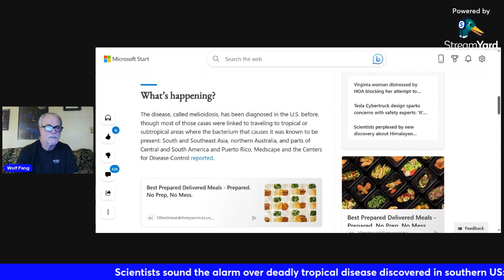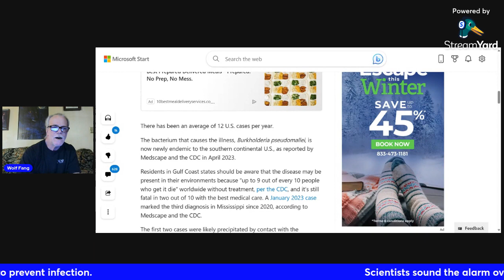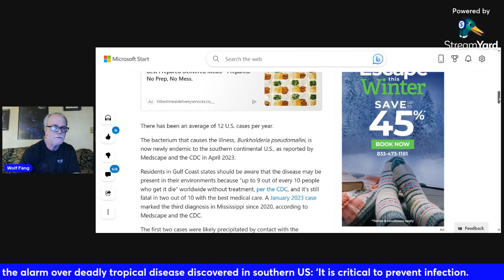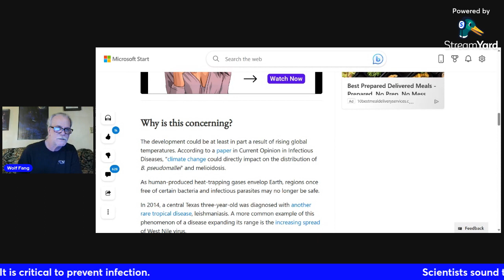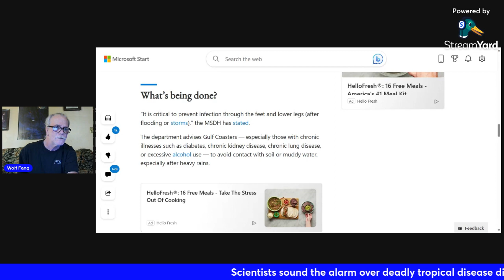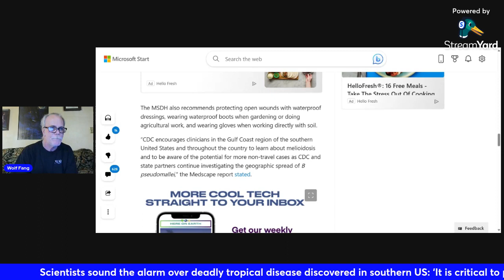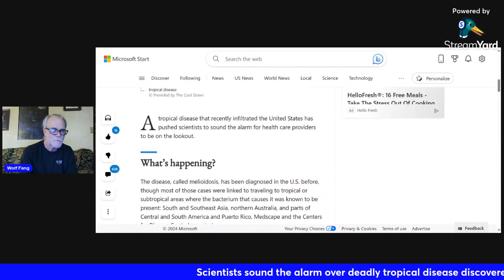Spam Report / Scientists sound the alarm...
Scientists sound the alarm over deadly tropical disease discovered in southern US: ‘It is critical to prevent infection.